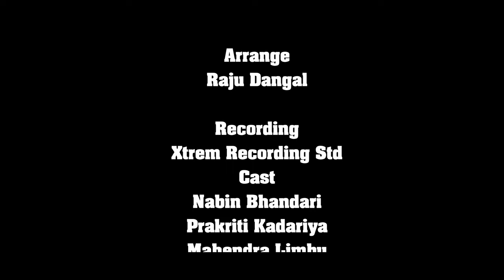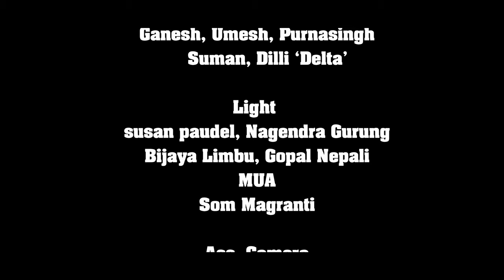Jiban Yastai Ho (जीवन यस्तै हो)Ft. Navin, Prakriti,Samir,Saru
New Nepali Song - Bangdada Bajar Gako
Bikram Limbu Hit Song
Album – JIBAN YASTAI HO
➤ Singer – Bikram Limbu
➤ Original Singer – Bikram Limbu
➤ Lyrics – Ghanashyam Baniya
➤ Original Collector –ASHOK LAKHE
➤ Arranger – Raju Dangal
➤ Artists –  Nabin Bhandari,Prakriti Kadariya,Saru Adhikari and Samir Limbu
➤ Sporting Cast  -Ganesh Karki,Umesh Basnet,Purnasingh,Suman Lakhe,Dalta Lingden
➤ Editor – Muha Singh Thapa Magar
➤ MekUp Man– Mun-som Magranti
➤ Camera – Devraj Sigdel
➤ Director – Ashok Lakhe
➤ Ast.Director – Prabin Karki
➤ Choreographer – Ashok Lakhe
➤ Mixing & Mastering –
➤ Recordist – Raju Dangal
➤ Studio – Xtreme Recording Studio
➤ Drone – Nagendra Dhimal
➤ Producer – Omkar Khadka
➤ Production Manager – Chandra Baniya
➤ Production – Prasanga Media Nepal 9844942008
Spical Thanks- Kamala Devi Basnet,Amar Majhi,Tanka Oli,ram Thapa,Depak Rijal, Saroj Karki ,Suman Lingdan